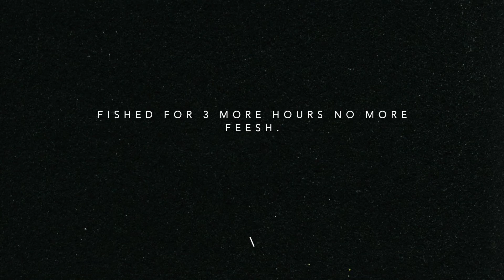Fishing early morning for aggressive bass! (Awesome)